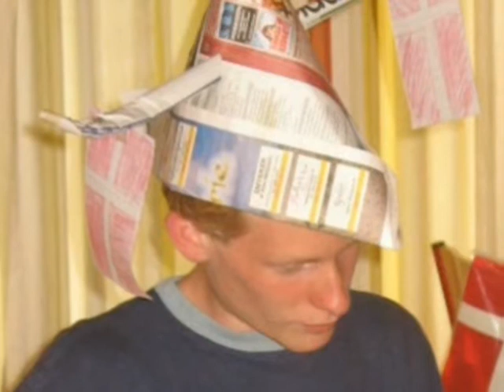Børnesommerlejr på Viggahus 2006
Billedshow fra børnesommerlejren 2006 på Viggahus